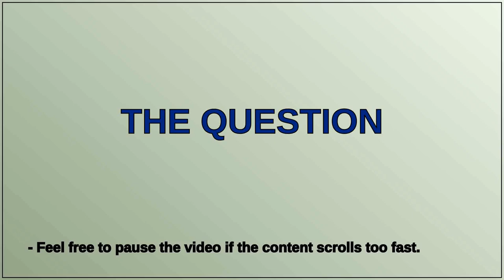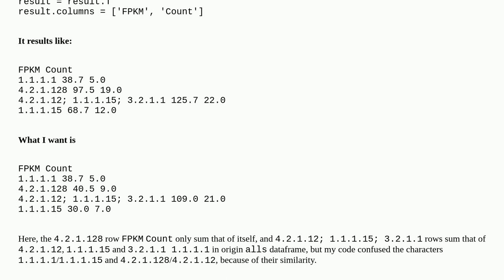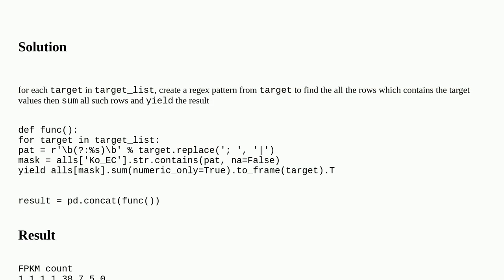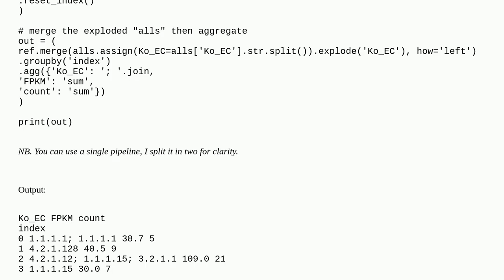Sum up rows containing exact characters in dataframe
A special thanks goes out to the community